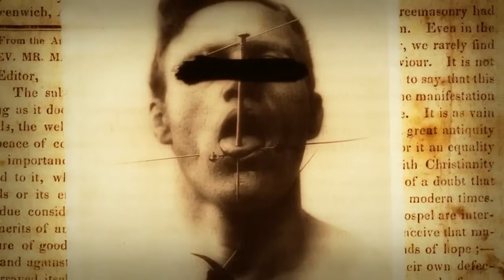Dualistic II #07 - CreepyPasta (Lektor PL)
Lektor: Jakub Rutka Instagram: @jakubrutka